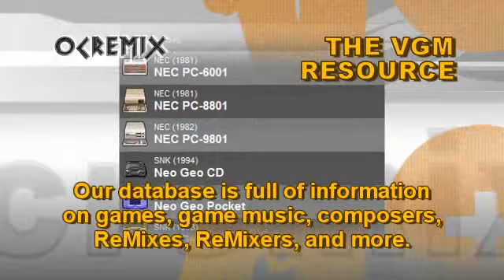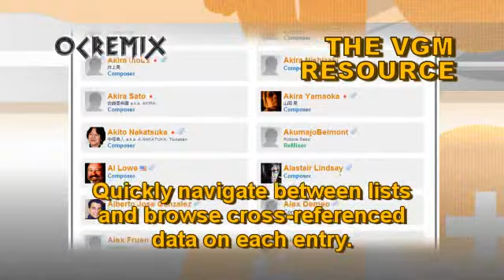OC ReMix #2368: Metal Gear Solid 'The Price of Freedom' [Main Theme] by Evan Arnett...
ReMixers: Evan Arnett, Janna McKinley, Jonathan Mills

• Game: Metal Gear Solid (Konami, 1998, PS1)
• ReMixer(s): Evan Arnett, Janna McKinley, Jonathan Mills
• Composer(s): Gigi Meroni, Hiroyuki Togo, Jeon Myung Lee, Kazuki Muraoka, Rika Muranaka, Takanari Ishiyama, Tappy Iwase
• Song(s): ''METAL GEAR SOLID' Main Theme (METAL GEAR SOLID 3 version)', ''Metal Gear Solid' Main Theme', 'Encounter', 'Metal Gear Solid Main Theme'